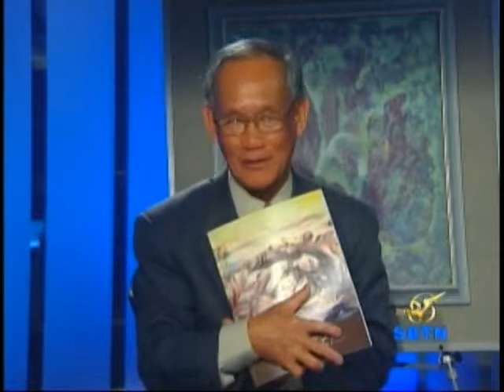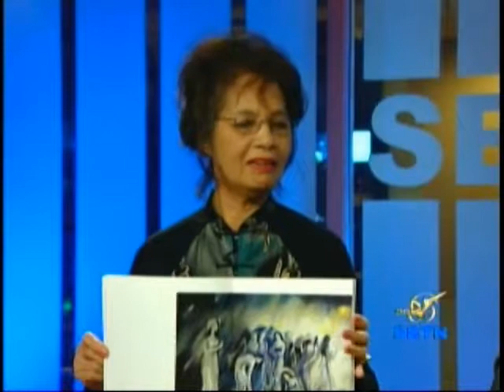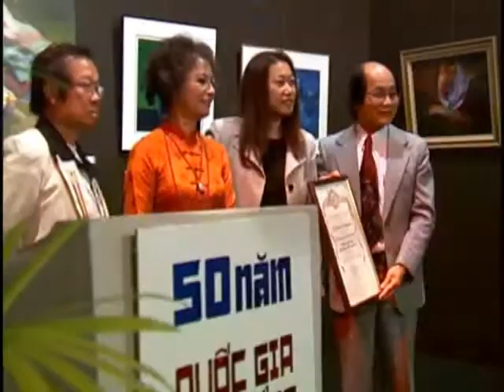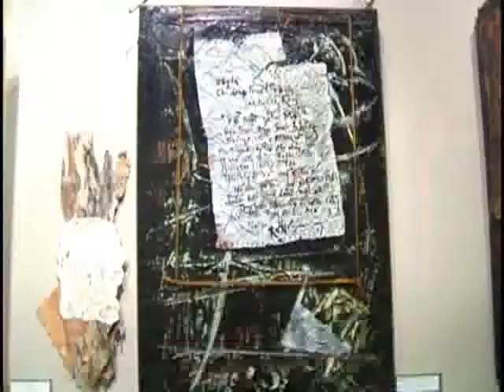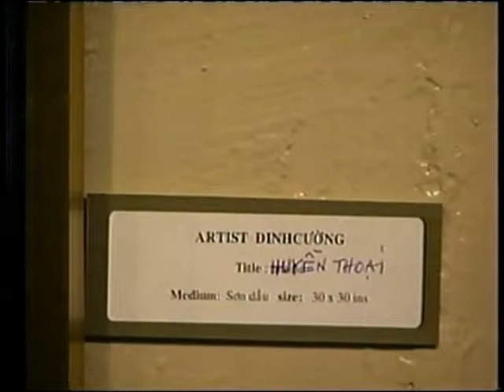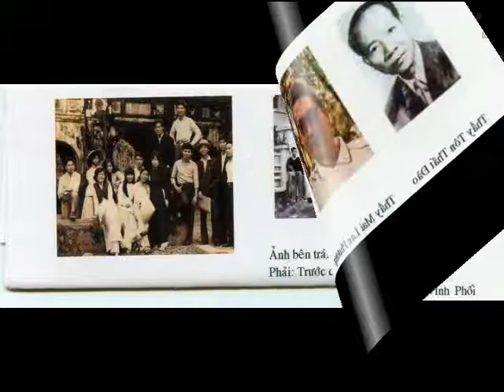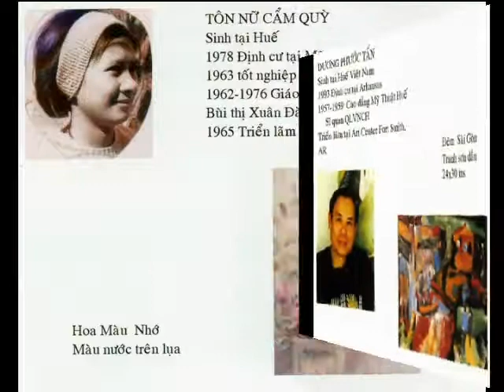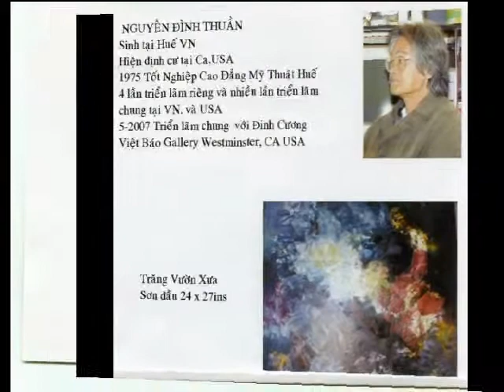Triển Lãm Tranh kỷ niệm 50 năm QG.CDMT-HUế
Anh chị em Họa Sĩ, Quốc Gia Cao Đẳng Mỹ Thuật Huế
Triển Lãm Tranh kỷ niệm 50 năm Thành Lập QG.CĐMT.HUẾ
tại Westminster California June-30-2007.